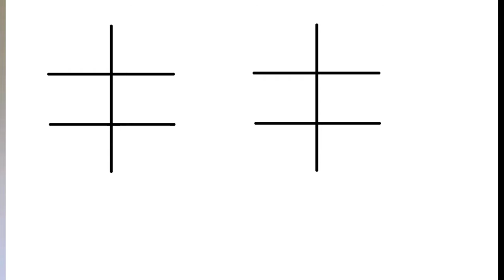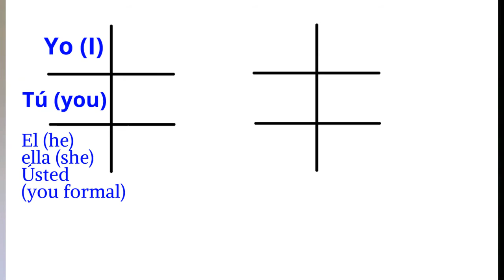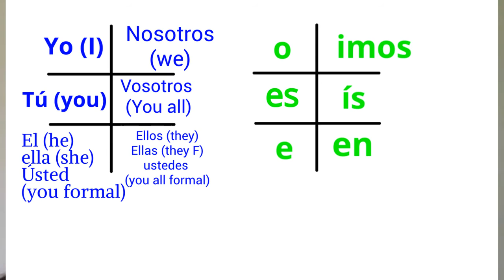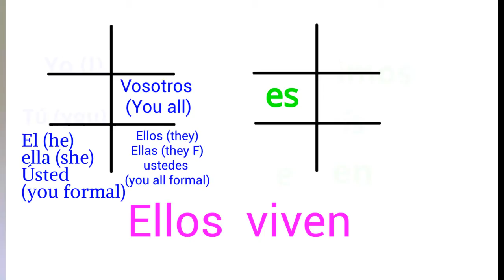IR Verbs in Spanish Present Tense. Learn Spanish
¡Bienvenidos! In this educational video, we'll take you on a journey to master the art of conjugating -IR verbs in Spanish. Whether you're a beginner just starting your Spanish language learning journey or looking to brush up on your conjugation skills, this video is for you.

1B. Amigos por internet
   • Videohistoria. 1B...

2B. Un raton en la clase
   • Video historia  U...

2A. Tu dia en la escuela
   • Videohistoria. 1A...

2A. Tu primer dia de clases
• Videohistoria 2A.

5B. Vamos a un restaurante
   • Videohistoria. 5B...

5A.¡Una fiesta de cumpleaños¡
   • Videohistoria. 5A...